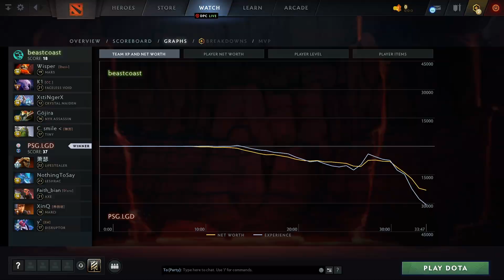beastcoast vs PSG.LGD (game 2) | HIGHLIGHTS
Mars, Faceless Void, Crystal Maiden, Nyx Assassin, Tiny
Lifestealer, Leshrac, Axe, Marci, Disruptor

Best of 3, The International 2022, dota2

Wisper , K1, XstiNgerX, Gōjira, C. smile  &lt;
beastcoast vs PSG.LGD (game 2)
萧瑟, NothingToSay, Faith_bian, XinQ, y`